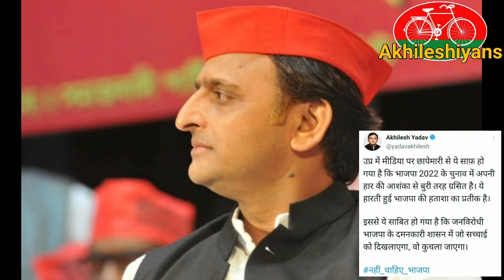भारत समाचार के दफ्तर और एडिटर इन चीफ Brijesh Mishra के घर छापा, अखिलेश जी ने क्या कहा ज़रुर सुने!